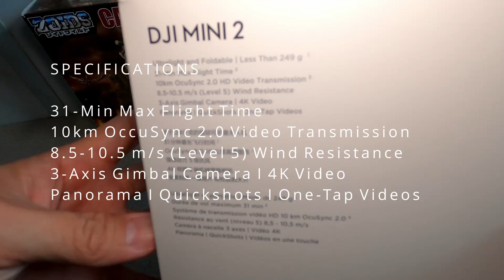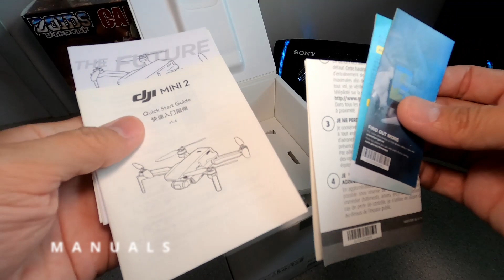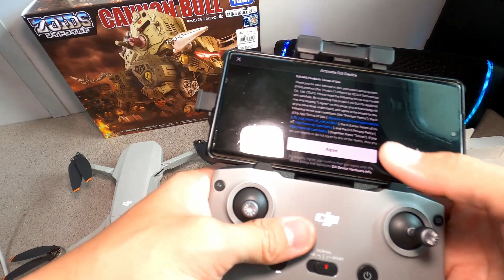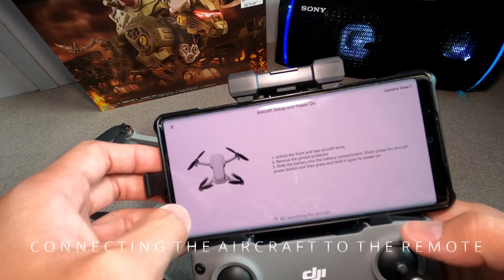DJI Mavic Mini 2 (Standard) Unboxing, Initial Set-Up and Flight